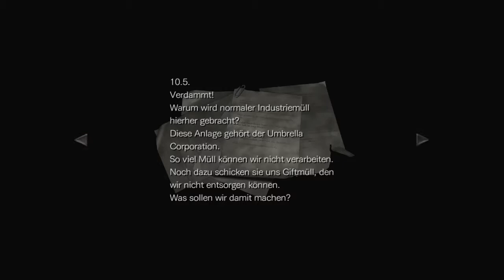Let's Play Resident Evil 0 HD Remaster #033 - Tyrant mag es eng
Die Wege an diesem Ort sind ein totales Durcheinander! Über kleine Aufzüge und Leitern geht es zwischen den Stockwerken hin und her - und von geräumigen Umgebungen kann man hier auch nicht gerade reden. Der beste Ort, um gegen einen schrecklichen Gegner wie den Tyrant zu kämpfen! Der Obertroll sucht sich die engste Ritze aus, um uns auf den Zeiger zu gehen - doch er hat nicht mit Billy und seinen 10 spielfreudigen Napalmgranaten gerechnet, die ohne Pause auf seinen degenerierten Körper einprasseln. Aus der Nummer sind wir tatsächlich sehr wohlbehalten heraus gekommen.

Nach diesem kleinen Schrecken finden wir einen vom Abwasser überfluteten Gang, der uns geringfügig beim Voranschreiten sabotiert, doch in dem kleinen Gebiet, das durch das Auftauchen des Tyrants geschützt wurde, liegt eine Platine herum, die wir - welch ein Glück! - in ein Bedienfeld einsetzen können, mit dem eine kleine Gondel betrieben werden kann. Daran hängt eine kleine Kiste, in die nur jemand wie Rebecca hinein passt. Es heißt also wieder einmal, sich zu trennen.
Am anderen Ende finden wir aber direkt die Flusssteuerung, mit der wir auch für Billy den Weg freimachen können. Das heißt aber noch nicht, dass die beiden schon wieder glücklich vereint sind...